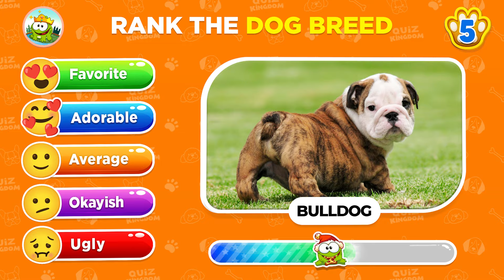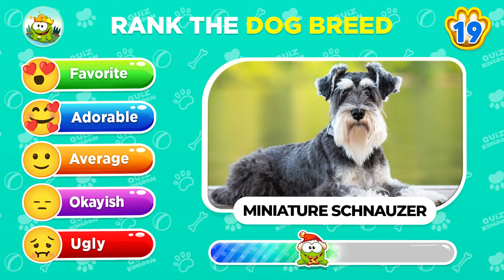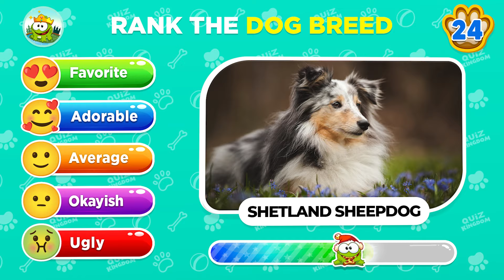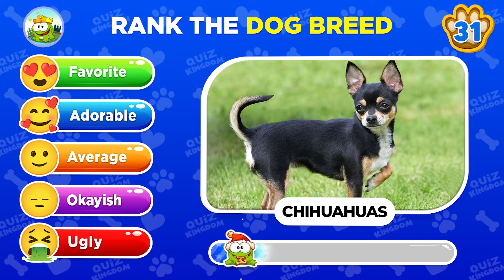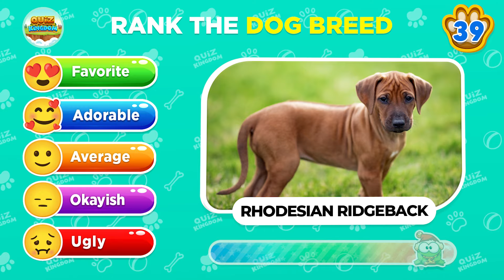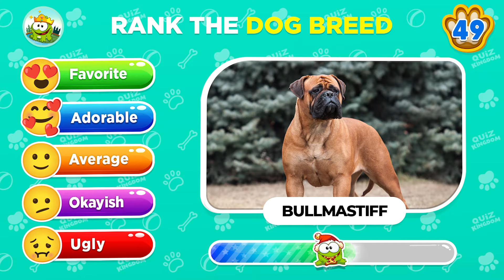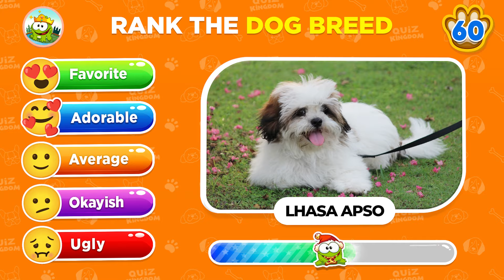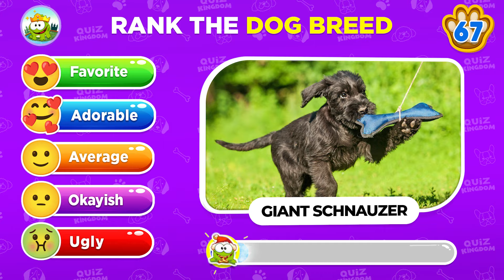Dog Tier List 🐶 Rate the TOP 70 DOG BREEDS 🐕🐾 Quiz Kingdom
Join us as we rate the top 70 dog breeds in our dog tier list! From loyal retriever to playful pugs, we'll rank them all in this cute dog tier list. Don't miss out on this fun and informative dog tier list quiz!